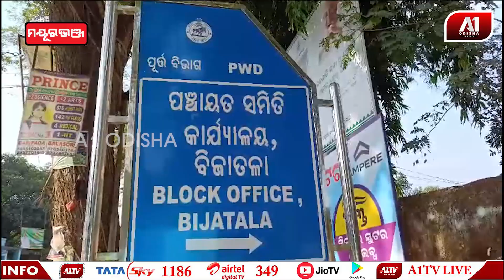ବିଜାତଳା ଲ୍ୟାମ୍ପ୍ସରେ ଧାନମଣ୍ଡି ଉଦଘାଟିତ | MAYURBHANJ NEWS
ମୟୂରଭଞ୍ଜ ଜିଲ୍ଲା ବିଜାତଳା ବ୍ଲକ ଅନ୍ତର୍ଗତ ବିଜାତଳା ଲ୍ୟାମ୍ପ୍ସରେ ଧାନମଣ୍ଡି ଉଦଘାଟିତ |